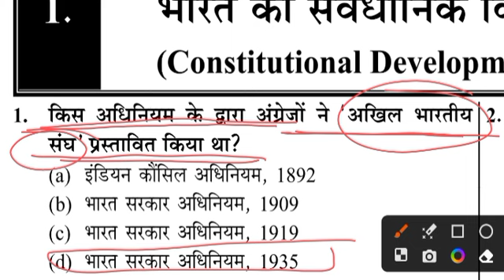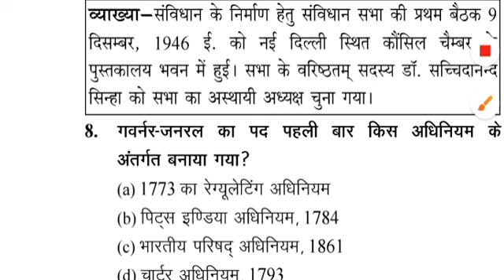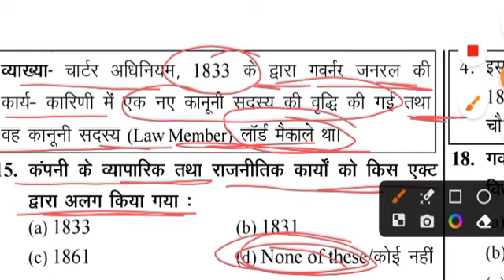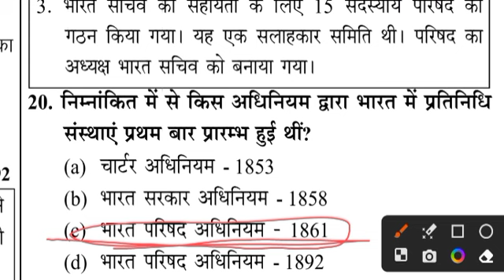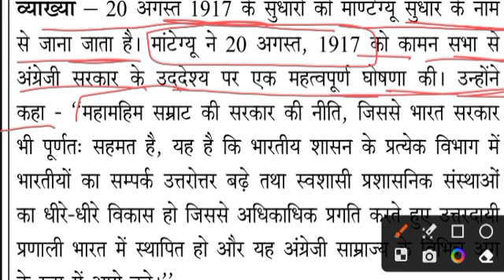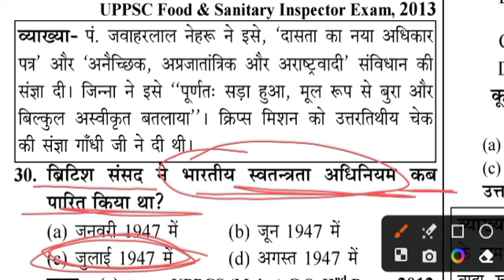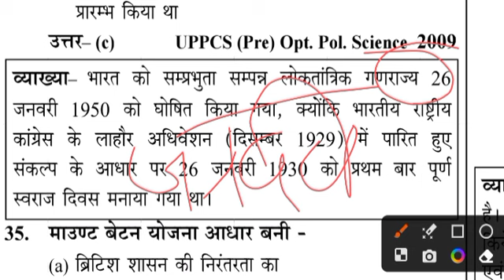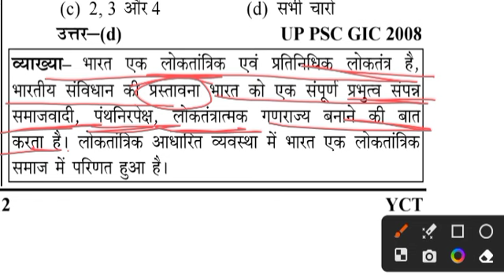भारतीय संविधान एवं राजव्यवस्था/भारत का संवैधानिक विकास/ro aro polity/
भारतीय संविधान एवं राजव्यवस्था/भारत का संवैधानिक विकास/